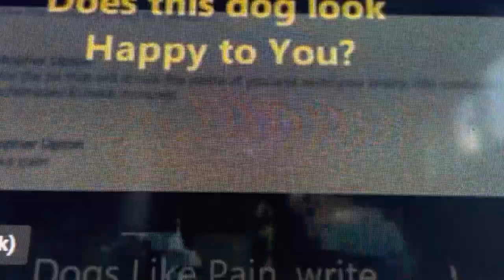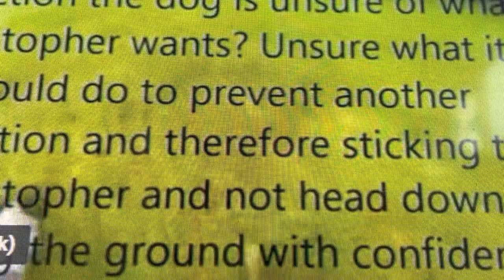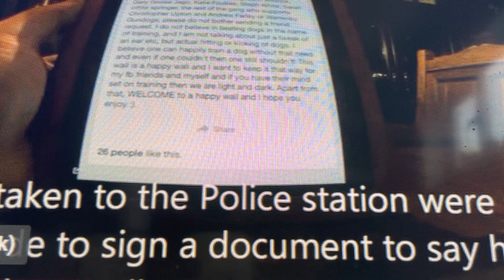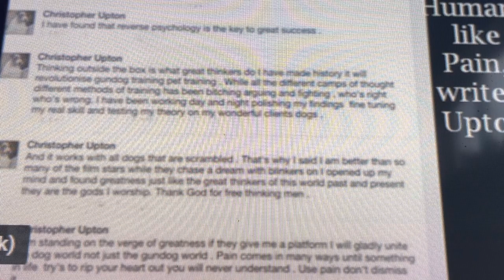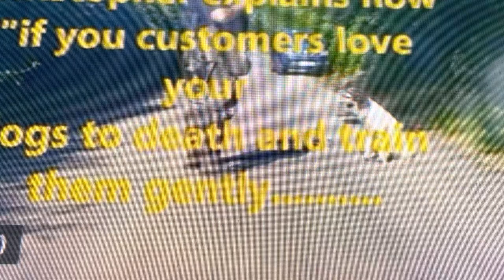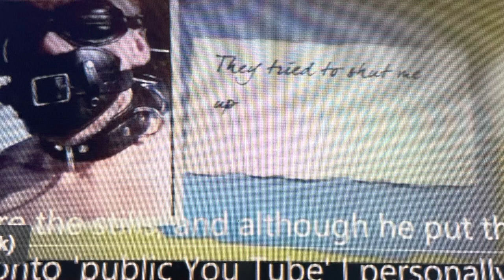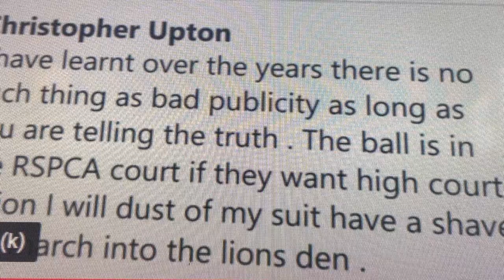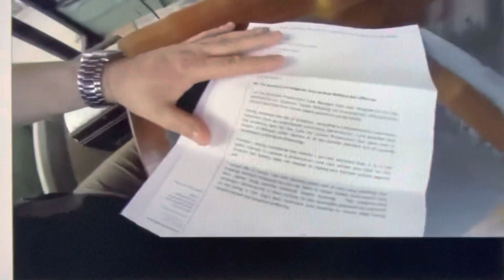Robert Alleyne on Christopher Upton of Corleone Gundogs, showing his unique style of dog training.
Christopher Upton of Corleone Gundogs believes that lifting adult dogs up by their ears, hitting them repeatedly, firing jet washers at them, and hitting them on the nose with doors are not harsh methods or cruel. He says that he only uses these methods on his clients dogs, as his dogs don’t need it, but is that really the case? Just how successful are his methods, even on his own dogs?

After being banned from the sport for ten years, and having YouTube shut down his channel, is he a reformed character? This video should help to answer that question.